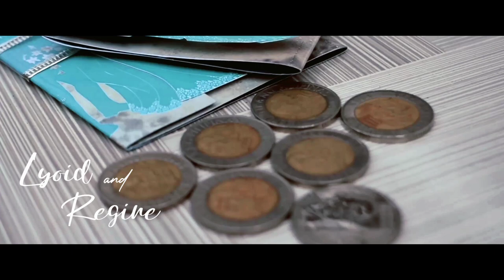Lyoid and Regine | Wedding Highlights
“A great marriage is not when the ‘perfect couple’ comes together. It is when an imperfect couple learns to enjoy their differences.” – Dave Meurer

Event Coordinator | Exur Millana Buenaflor

HMUA | Jun Mark Abelita Petallar and Felimon Malooy

Photo | Deyayt Urbiztondo Aguio, Princess Jane Urbiztondo Doldolea and Josh Wang

Video | Van Labsan

2nd Shooter | HAm Havana

Production Staff | Kyrie Bacat, Leah Grace Estorpe Rojas and Wilcriz Yungod